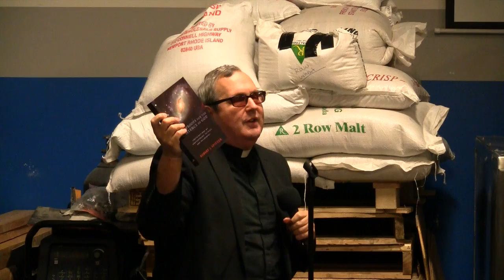Theology on Tap: Orange County: "Into the Mind of God"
December 17, 2014 talk by Fr. Robert Spitzer, SJ, at Theology on Tap: Orange County. Take a trip back to the beginning of time--and beyond: into the mind of God! Is there evidence for God from contemporary physics? Fr. Spitzer will speak on some points from his book, "New Proofs for the Existence of God: Contributions from Contemporary Physics and Philosophy," looking into the Borde, Vilenkin, Guth Proof, the evidence of entropy, and anthropic coincidences which all point to a creation not only of our universe, but physical reality itself.